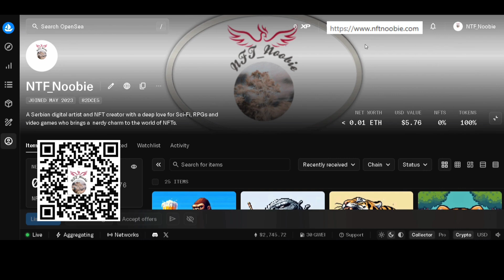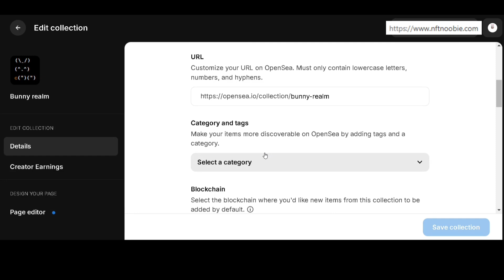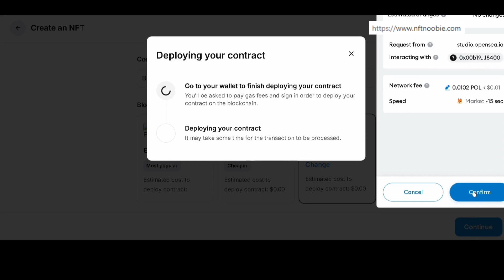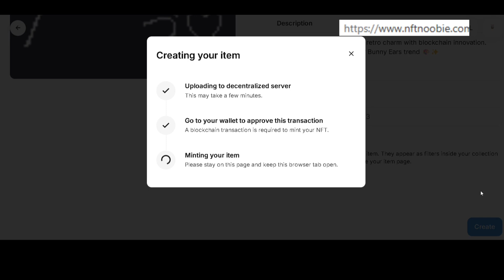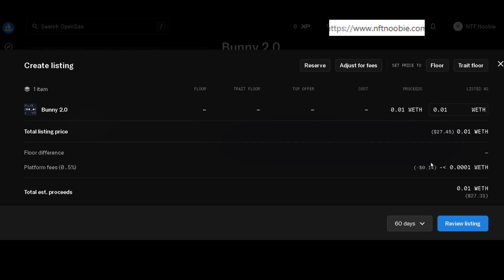OpenSea 2.0 Beta Tutorial: How to Create, Mint & Sell NFTs (Step-by-Step Guide 2025)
🚀 Unlock the Future of NFTs with OpenSea 2.0 Beta! 🚀

In this step-by-step tutorial, learn how to create an NFT collection, mint NFTs, and list them for sale using OpenSea 2.0 Beta—the game-changing NFT marketplace overhaul!

Discover how to:
✅ Deploy NFT collections on 14 blockchains (including Polygon) with slashed fees.
✅ Mint NFTs in minutes using OpenSea Studio.
✅ List NFTs for sale and maximize visibility in the revamped marketplace.
✅ Earn activity-based rewards with OpenSea’s sleek new interface.

Timestamps:
00:00 - OpenSea 2.0 Beta Overview
00:45 - Connect Wallet & Navigate OpenSea Studio
02:00 - Create a New NFT Collection (Polygon Tutorial)
03:15 - Mint Your First NFT
04:30 - List NFTs for Sale

🔥 Why OpenSea 2.0 Beta?

✅Trade NFTs across 14 blockchains.

✅Earn rewards for activity.

✅Compete with rivals like Blur in the NFT revolution!

📢 Join the NFT Revolution!
Also, explore the latest in Web3 with posts on NFTs, cryptocurrency, blockchain, digital innovation and more